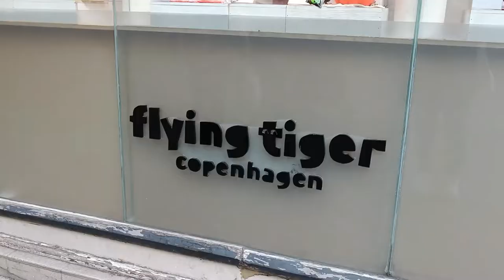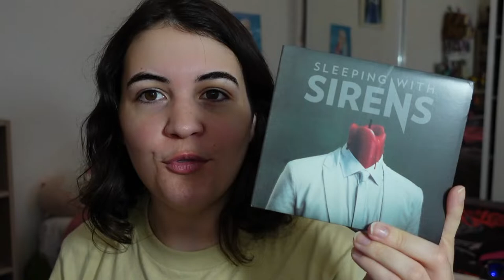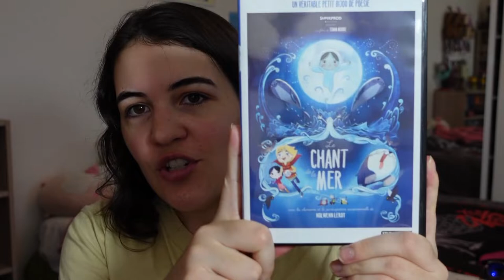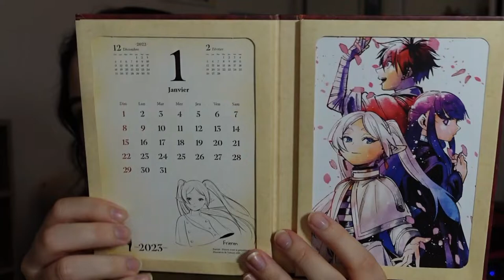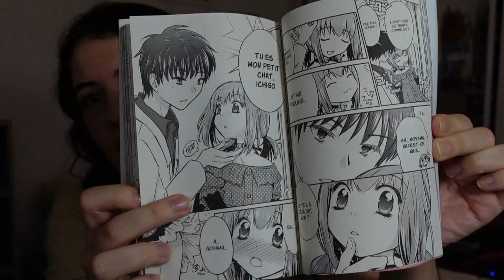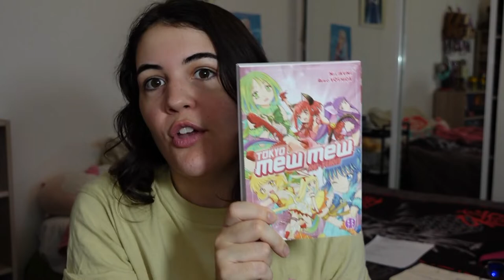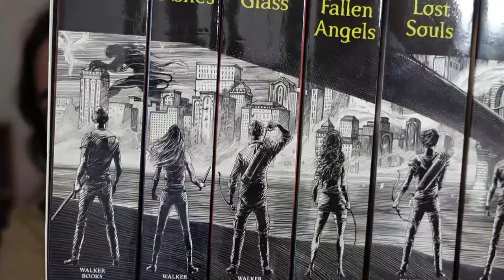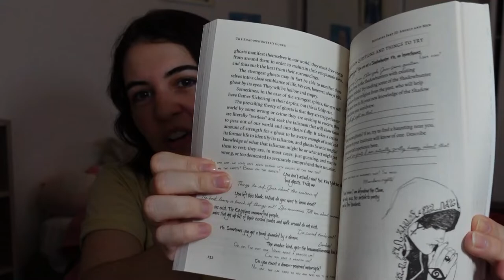VLOGTOBRE 5 - cinéma et shopping (encore) !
Dans le vlogtobre du jour, je vous parle du film "Everything Everywhere All At Once", de visionnage série et il y a aussi une session shopping et haul ! Bonne fin de journée ♥

♫ VIDÉO : Yellow Ribbon - We Will Get There
𝒜̀ 𝓅𝓇𝑜𝓅𝑜𝓈 ♥
➔ Je m'appelle 𝕵𝖚𝖘𝖙𝖎𝖓𝖊 , mais tu peux m'appeler 𝓙𝓾𝓷𝓮 !

- 𝑳𝒆𝒘𝒊𝒔 𝑪𝒂𝒓𝒓𝒐𝒍𝒍